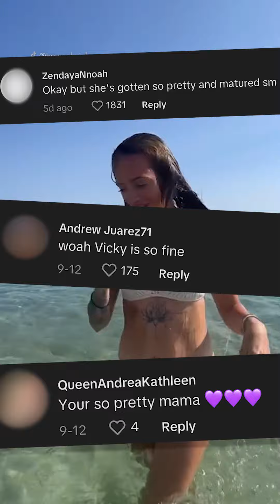Woah Vicky accused of blackfishing and offending Christian community with revealing Instagram post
Influencer Woah Vicky has been accused of blackfishing and offending Christian community with recent Instagram posts. The viral star received criticism for allegedly editing a darker skin tone in a photo posted to the social media platform, while another bikini shot was used to criticise her religion.